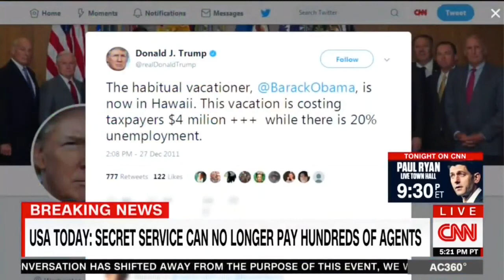Anderson Cooper - Update 01/08/2018 - Agents Not Getting Paid Trump's Vacations